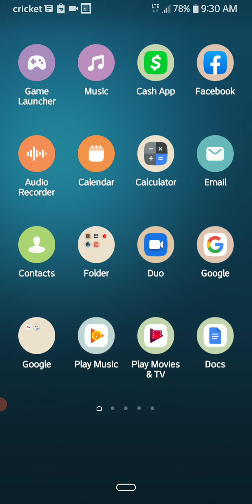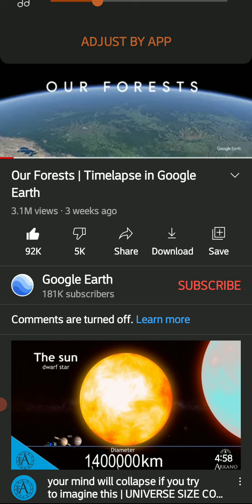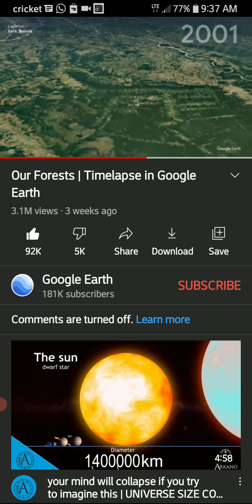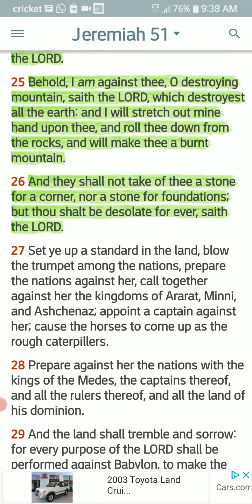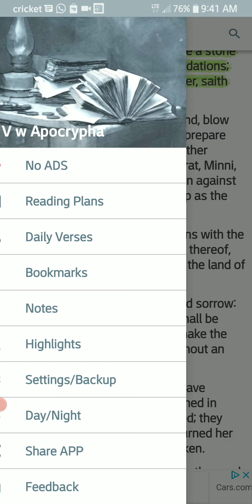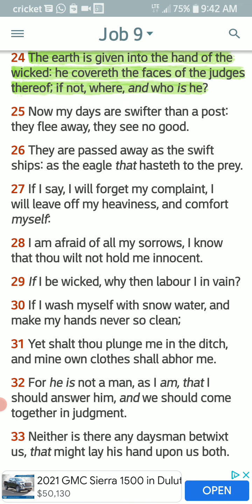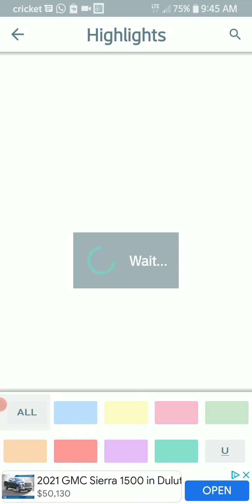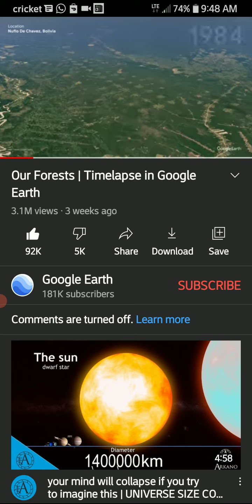who's responsible for this job 9:24